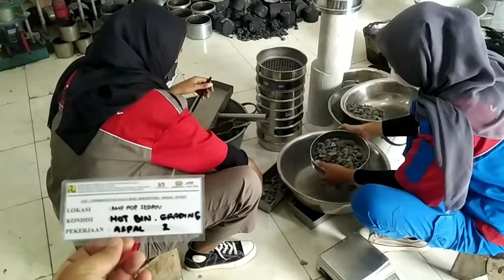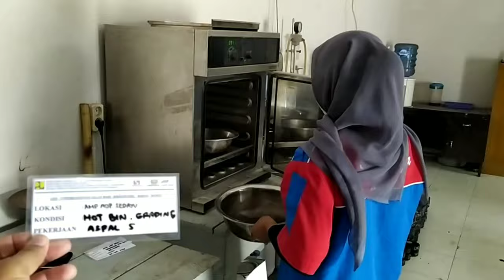Proses Pembuatan Job Mix Formula Aspal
Salah satu proses pembuatan job mix formula aspal, dengan pengambilan sampel material dari hot bin amp. kemudian di lakukan grading untuk mendapatkan hasil grafik material yang sesuai spesifikasi.